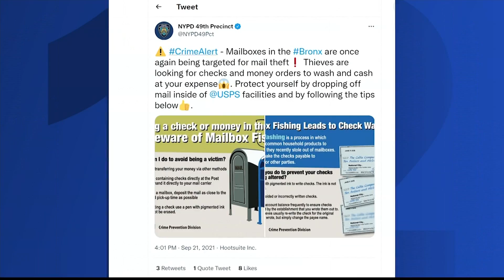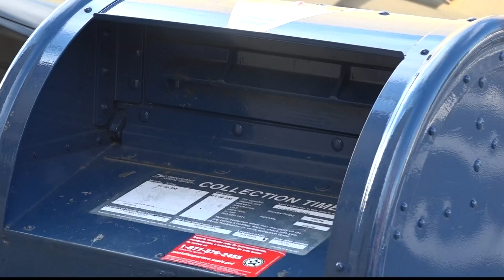Allerton woman: Thieves are targeting neighborhood mailbox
A mailbox is being targeted by thieves in Allerton, a neighbor tells News 12.